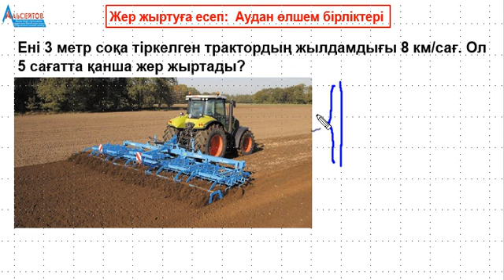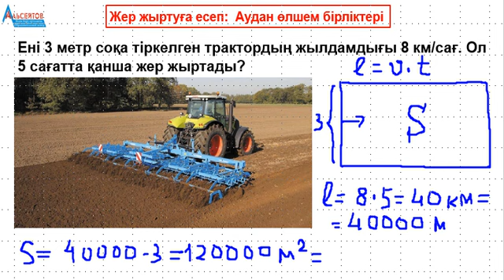Жер жыртуға есеп: Аудан өлшем бірліктері // Альсейтов білім беру орталығы / Математикалық сауаттылық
Жер жыртуға есеп: Аудан өлшем бірліктері // Альсейтов білім беру орталығы / Математикалық сауаттылық атты бейнеролик.
Бейнероликте түзу сызықты бірқалыпты қозғалысқа, ауданға және аудан өлшем бірліктерінің арасындағы байланысқа қатысты бір есеп қарастырылады. Дәлірек айтқанда, "Ені 3 метр соқа тіркелген трактордың жылдамдығы 8 км/сағ. Ол  ..." деп басталатын есеп толығымен шығарылады. Математика және математикалық сауаттылықтан  есептердің шешімдерін жариялауды жалғастырамын. Бұл есептердің барлығы да "Альсейтов" білім беру орталығында өткізілген сабақтарда талданған есептер.